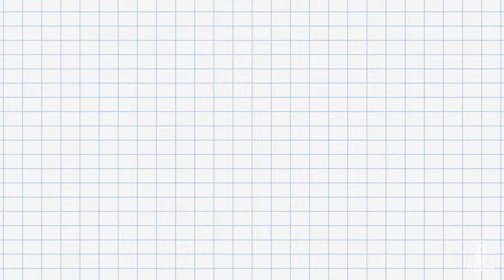孩子的教育不能等，踢球帶來啟發 ｜ Trophy fanTV